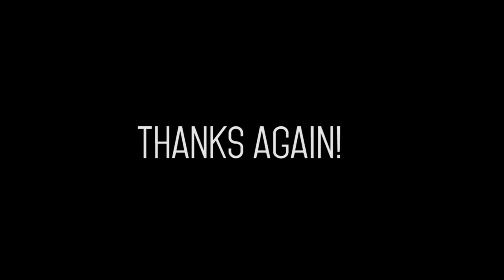The Begowatts at EA - Day 1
In which The Begowatts lay down their first sounds and eat some tasty lasagna.